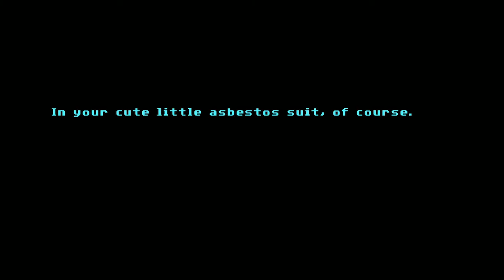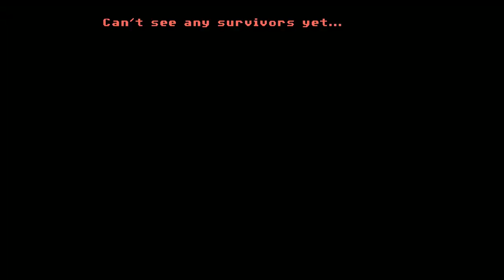Full Throttle: REVENGE OF THE BOOM BOOM BROS!! - Part 6 - Drak & Shadow!!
As we enter Corville we meet up with Mo and devise a plan to get a treasured heirloom out of the hands of Adrian Ripburger!!